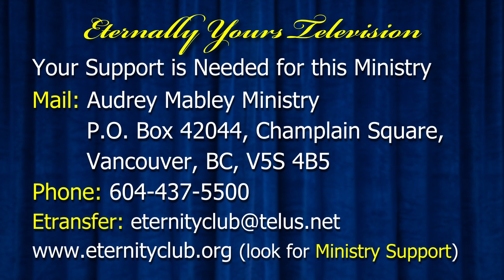Tried and True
Eternally Your Season 16 Program 01